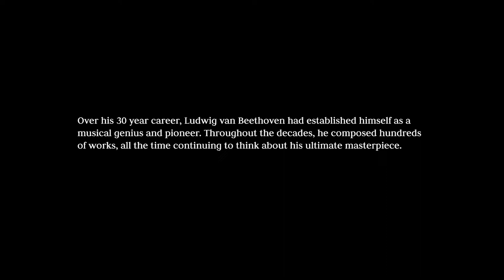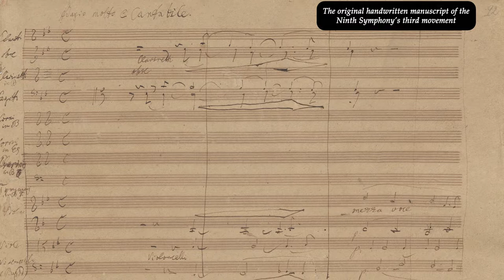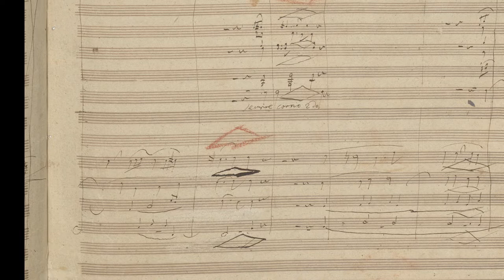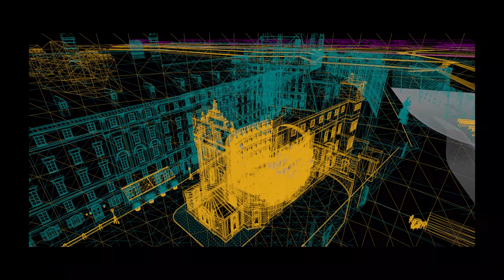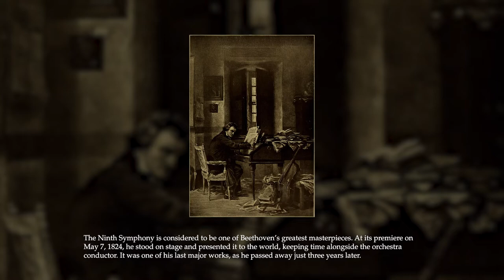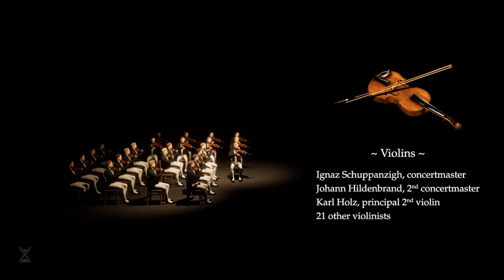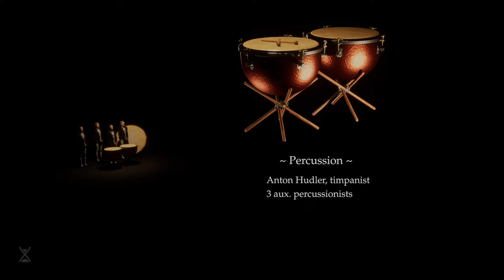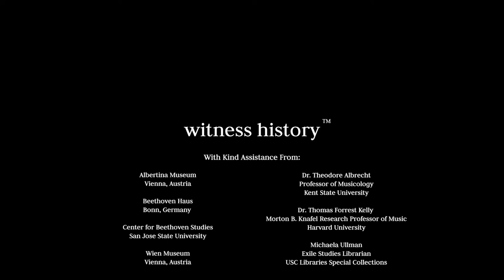Premiere of Beethoven's 9th Symphony (1824) | Moment of History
BEETHOVEN is a digital recreation of the premiere of Ludwig van Beethoven's iconic Symphony No. 9, colloquially known as the "Ode to Joy," which occurred at the Theater am Kärntnertor in Vienna, Austria on May 7th, 1824. Widely considered to be one of Beethoven's greatest masterpieces and one of the most celebrated compositions of all time, the Ninth Symphony cemented Beethoven's legacy as one of the greatest composers who ever lived.

This recreation is the most accurate, extensive, and detailed visualization ever constructed of the Theater am Kärntnertor (which was razed in the 1870s), the City of Vienna at the time (which includes the medieval city walls and the glacis), and the groundbreaking performance itself. Based on our exhaustive research over the last 5 years and digital construction of the Theater space using architectural plans, we determined the choir was actually situated in front of the orchestra instead of behind it, an arrangement that differs dramatically from how the piece is performed today. The number of musicians, their position on stage, and in many cases their actual names, are all accurately portrayed in the piece. Additionally, the piece accurately portrays the four principal soloists (soprano, alto, tenor, and baritone), the conductor, Michael Umlauf, and Beethoven himself, who famously stood on stage next to the conductor for the entire performance.

The recording used is from Sir Roger Norrington, known for his expertly orchestrated historically-informed performances.

With Kind Assistance From:

The Albertina Museum - Vienna, Austria @albertina
Beethoven Haus Bonn - Bonn, Germany @BonnBeethovenHaus
Center for Beethoven Studies - San Jose State University  @iraf.brilliantcenterforbee9814
Wien Museum - Vienna, Austria @WienMuseumYoutube
Dr. Theodore Albrecht - Professor of Musicology at Kent State University
Dr. Thomas Forrest Kelly - Morton B. Knafel Research Professor of Music at Harvard University
Michaela Ullman - Exile Studies Librarian at USC Libraries Special Collections

Performed by the Stuttgart Radio Symphony Orchestra and the Gächinger Kantorei Stuttgart, 2000
Conducted by Sir Roger Norrington
Courtesy of NAXOS Records @naxosvideos

IMAGE CREDITS:

“The Hemicycle of the European Parliament in Strasbourg during a plenary session in 2014” by DAVID ILIFF is licensed with CC-BY-SA 3.0.

ABOUT EX LIBRIS
Ex Libris aims to recreate moments of history in an accurate and engaging format. By using virtual reality technology, viewers are fully immersed in these experiences, allowing them to truly “witness history."

COMMITMENT TO ACCURACY
We at Ex Libris pride ourselves on the extensive research conducted for each of our projects in order to make them as historically accurate as possible. By working with the leading experts in the relevant fields, consulting as many physical and online sources as are available (such as university research libraries and state archives), and sorting through thousands of reference images, we try our best to deliver as accurate a product as possible. However, conflicting sources and scant information are challenges that we inevitably face, as are the limited visual details for many historical events that either pre-date the widespread use of photography or are unfortunately lost to history. We are always looking to improve the historical accuracy of each of our experiences and are committed to making necessary changes in future versions if warranted.

We understand the placement of the 4 principal singers on stage may be different based certain accounts and will be addressed in our updated piece.